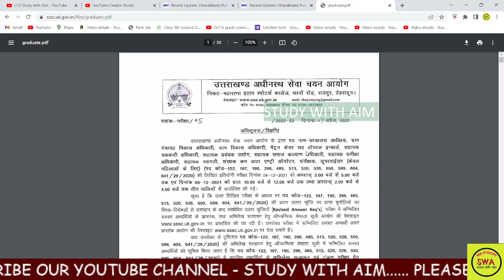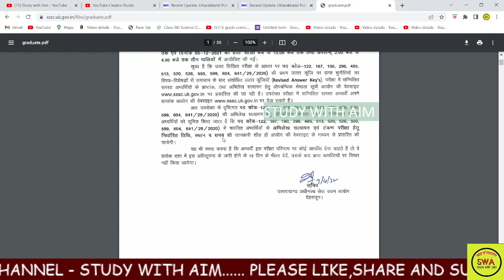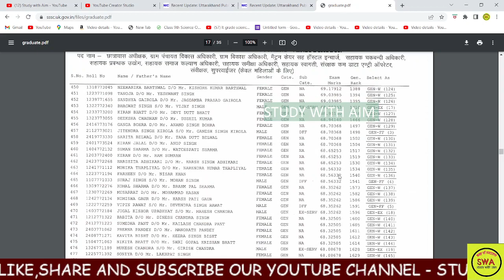VDO/VPDO result Out -2022जल्दी देखे अपना रिजल्ट||सभी को शुभकामनाए